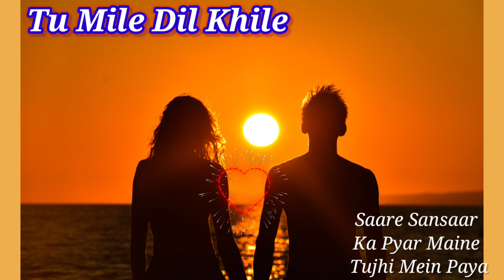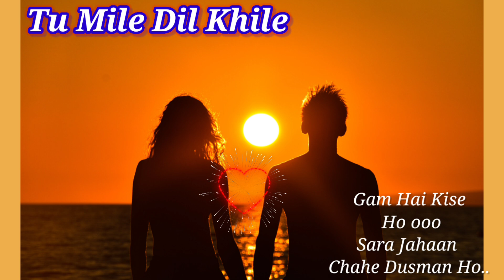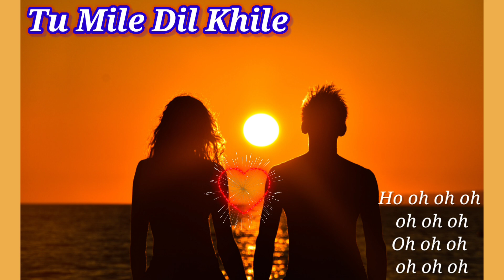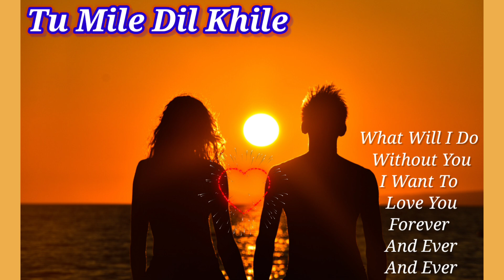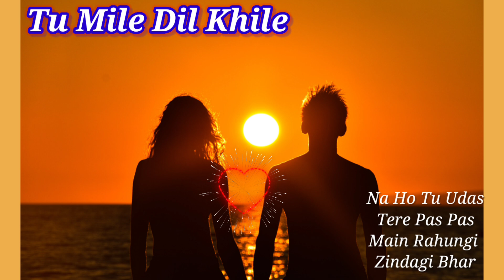Tu Mile Dil Khile - Alka Yagnik | Lyrical Female Version Manisha Koirala Nagarjuna Criminal (1994)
Tu Mile Dil Khile Female Version (Alka Yagnik)

Tu mile dil khile aur jine ko kya chahiye

Na ho tu udas tere paas paas main rahungi jindagi bhar

Sare sansar ka pyar maine tujhi me paya

Gam hai kise ho o o o o sara jaha chahe dusman ho

Kya chahiye ho o o o o hatho me jo tera daman ho

Tu hai jaha manjil waha, tu hai jaha manjil waha

Dhadkano ki tarah apne dil me mujhko chhupa lo

Darling, every breath you take

Every move you make, i will be there with youWhat would i do without you

I want to love you forever end ever end ever

Pyar kabhi ho o o o o marta nahi hum tum marte hai

Hote hai wo ho o o o o log amar pyar jo karte hai

Jitni ada utni wafa, jitni ada utni wafa

Ik pyar se dekh lo, fir se jinda kar do